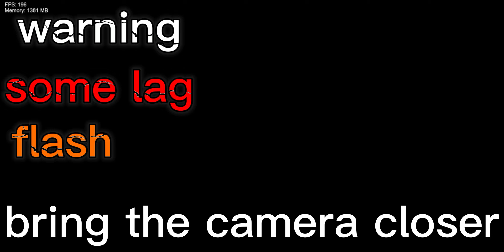FNF-triple trouble but the versh sing it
We are already on the anniversary of the triple trouble song, for the next cover you can tell me by discord md that is the last of the description

mods:

vs dakrar new demo 2
soon

italox # 8321